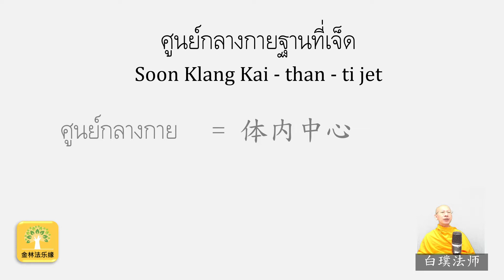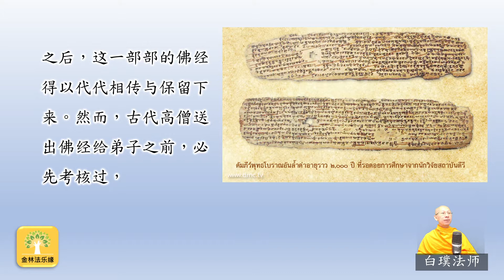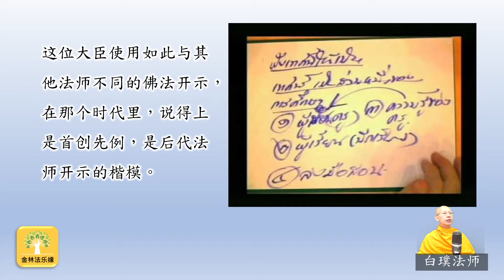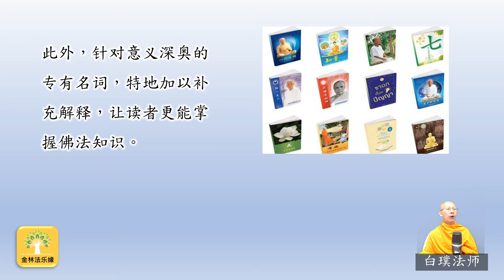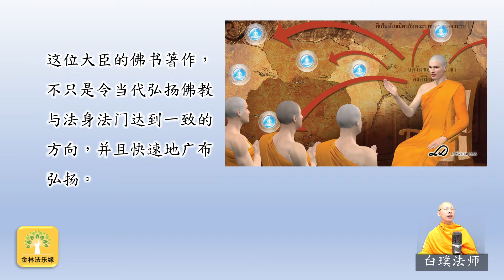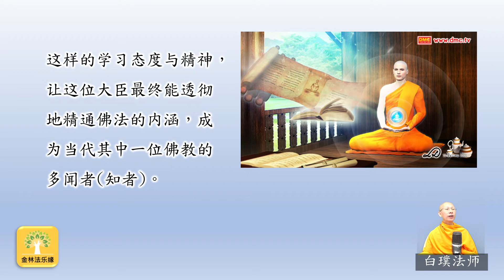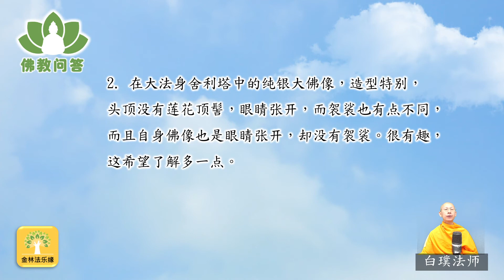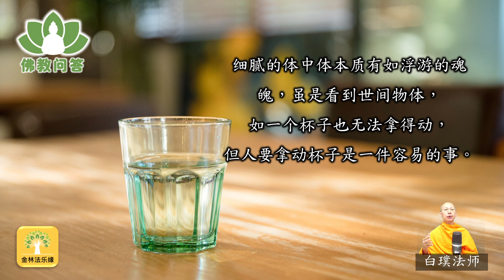出家國王的傳奇故事72:大臣的晚年期--白璞法師